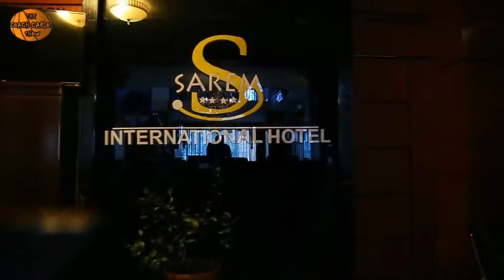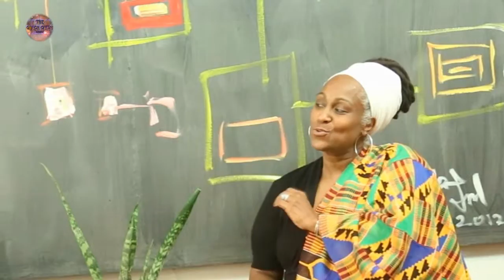THE COACH CARLOS SHOW on NAHOO TV -HIGHLIGHT S01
BETTY G, GIRUM ERMIYAS, ZELEKE GESSESE, RAS JANY, RAS SEYOUME and many more artists on the show